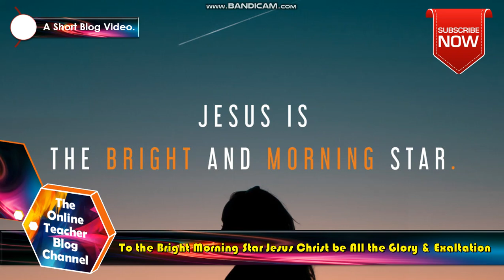Phil Army Regular Enlistment for Training Cycle 2021 for Aspiring Candidate Soldier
Phil Army Regular Enlistment for Training Cycle 2021 for Aspiring Candidate Soldier. Philippine Army